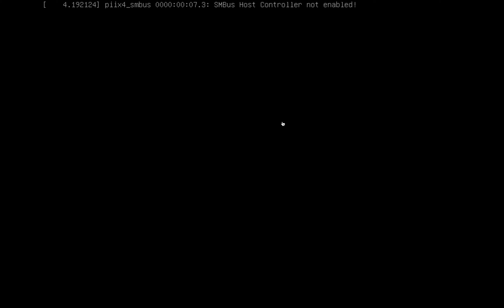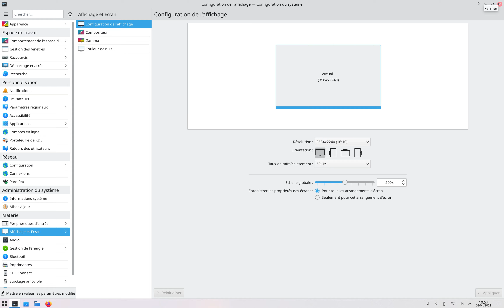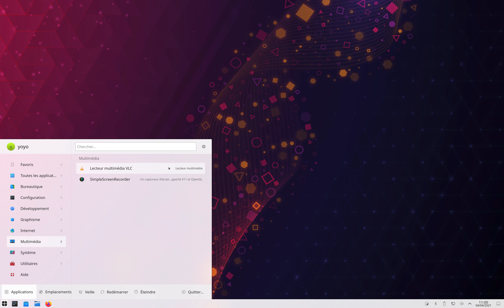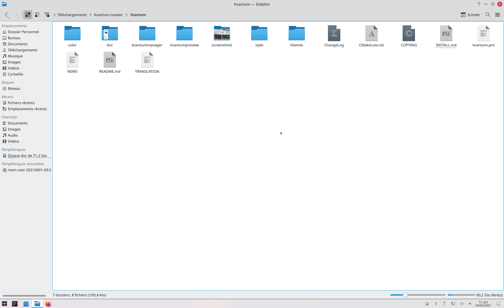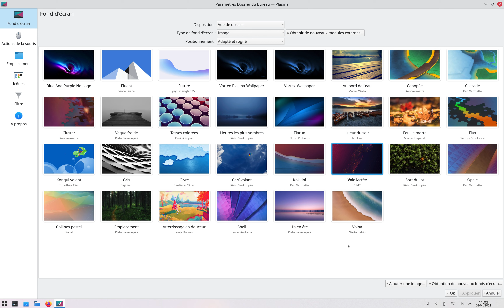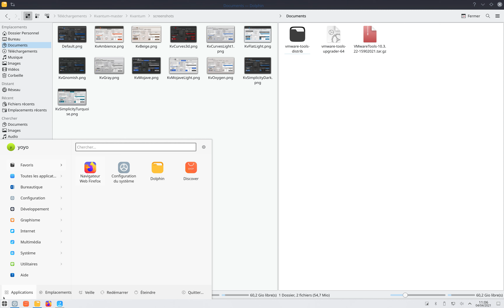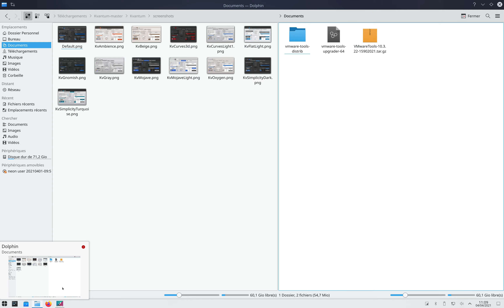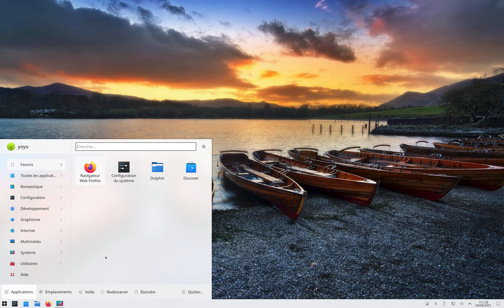KDE Neon avec KDE 5.21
Voici une vue de KDE avec les quelques changements niveau graphiques.
Minimes mais visible quand même.